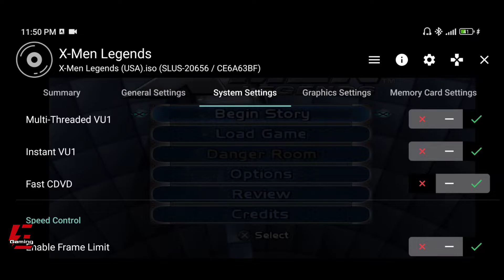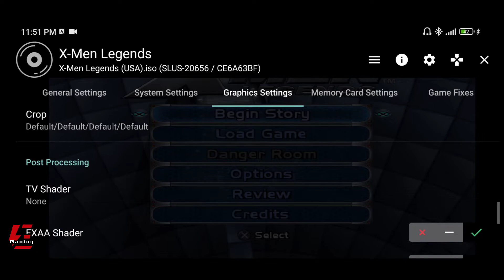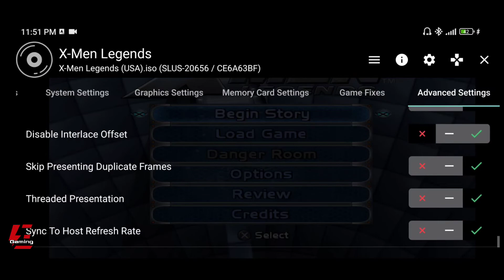X-Men Legends Gameplay and Settings AetherSX2 Emulator | Poco X3 Pro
X-Men Legends
X-Men Legends Gameplay
X-Men Legends AetherSX2
X-Men Legends AetherSX2 Emulator
X-Men Legends AetherSX2 Emulator Android
X-Men Legends Gameplay AetherSX2
X-Men Legends Gameplay AetherSX2 Emulator
X-Men Legends Gameplay AetherSX2 Emulator Android
PS2 Emulator
PS2 Emulator Android
AetherSX2
AetherSX2 Emulator
AetherSX2 Emulator Android
AetherSX2 Gameplay
Emulator
Gameplay
Gaming
Games
Android